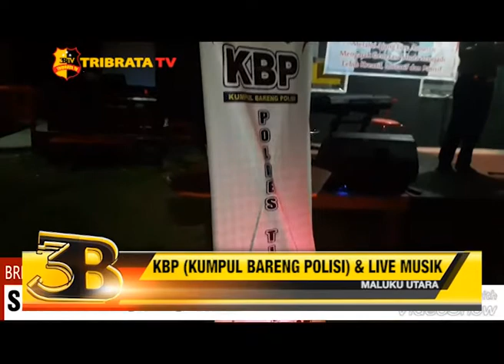KBP KUMPUL BARENG POLISI & LIVE MUSIK